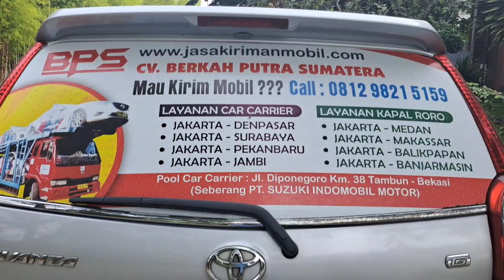Towing Kirim Mobil Bekasi Ke Marunda - Jasa Towing Mobil - Jasa Kirim Mobil BPS|CV BPS|081298215159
Jasa Towing Di Bekasi
Derek Mobil Mogok Di Bekasi

Melayani Jasa Towing Mobil Mogok, Derek Mobil Mogok, Radiator Bocor, Over Head, Kanvas Kopling Jebol Dan Lain Lain